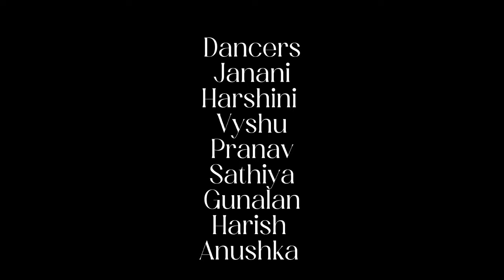Kokkara kokkara Ko Song | Dance Cover | Thalapathy Vijay | Ghilli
Thalapathy Vijay Ghilli Song Dance Cover For Kokkara Kokkara Ko Song